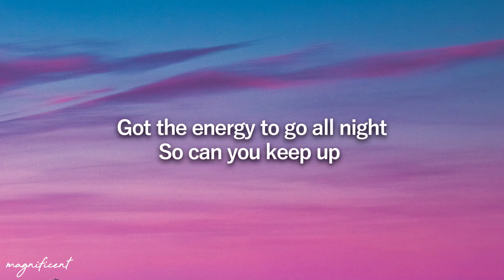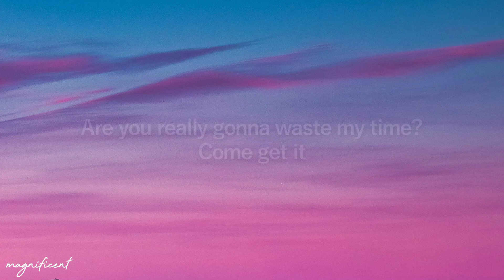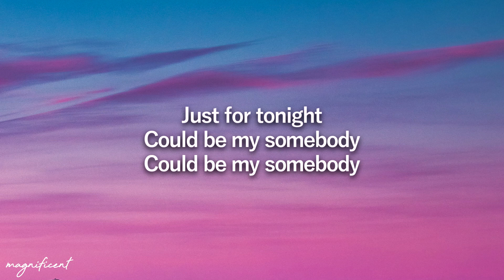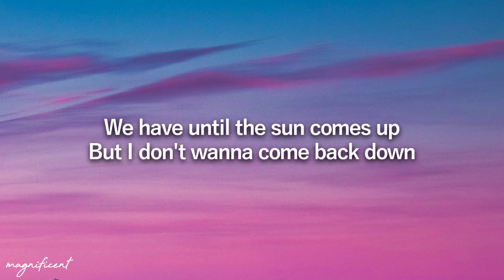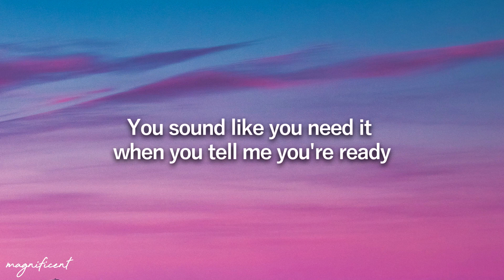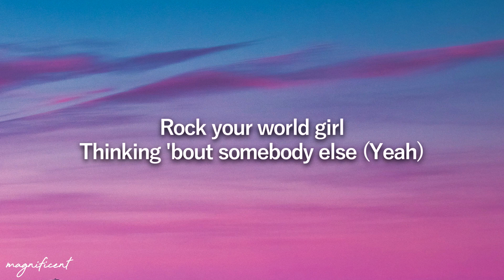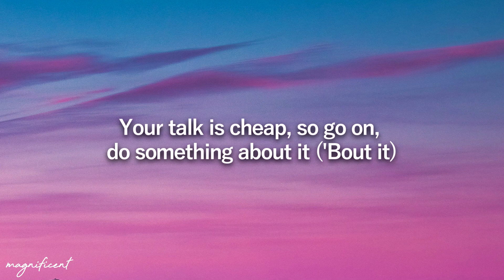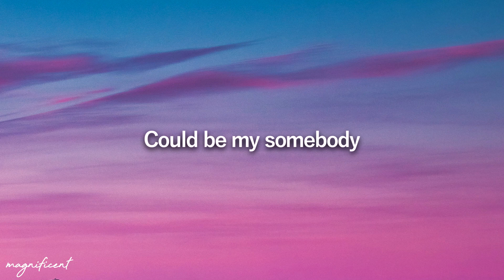Becky Hill & S1mba - Could Be My Somebody (Lyrics)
🎤 Lyrics: Becky Hill & S1mba - Could Be My Somebody

Just for tonight my love you could be my somebody
Not the dancing type so let's make our own party
Your talk is cheap so go on do something about it
So tonight my love you could be my somebody

Turning up for the weekend vibe
I'm ready
Got the energy to go all night
So can you keep up
And there's no need for fronting
Don't mean to be blunt
Are you really gonna waste my time?

We have until the sun comes up
But I don't wanna come back down
Nobody else here but us
So the choice is yours

Tonight my love you could be my somebody

Gimme 10 'cause were running late
Don't matter
Couple drinks we're not seeing straight
But you're keeping me up
Do you really need to hesitate?

Yeah, yeah
You wanna know if I'm with somebody already
You sound like you need it when you tell me you're ready
Loving me down, loving me down
For tonight you're my baby
Am I wrong for thinking you wanna be all over me?
Just for tonight my darling
You can run my body girl
Rock your world girl
Thinking about somebody else
'Cause you know I got options
But you the one I'm chasing